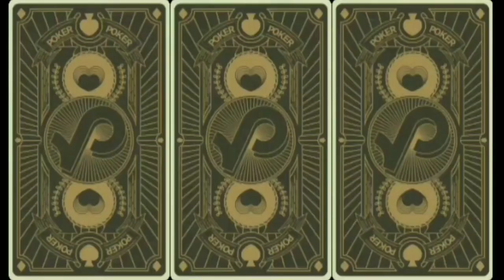RANKED MODE || MLBB Nana Hero Mage/ Support || Epic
Raiane Martin (KaTasa at KaTapat)
2.  "its fair use" No copyright is claimed and to the extent  that material may appear to be infringed , I assert that such alleged infringement is permissible under U.S. and Philippine copyright law. If you believe material have been used in an unauthorised manner, please contact the poster.
3. This Video is not associated with any company or products mentioned on the video.
4. No intention to infringe photos or audio used in this video.